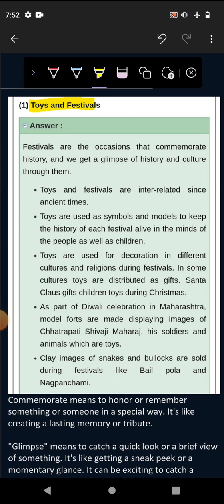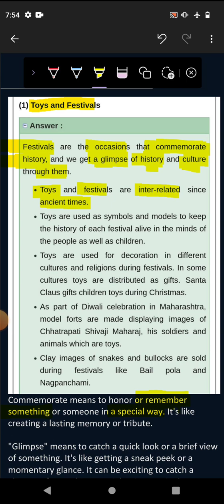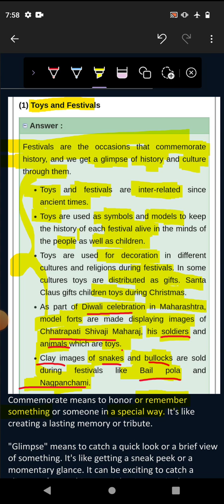Chp 07 | Toys and festivals | History